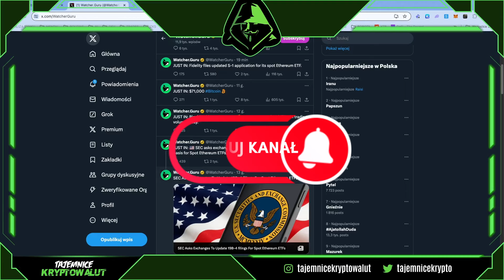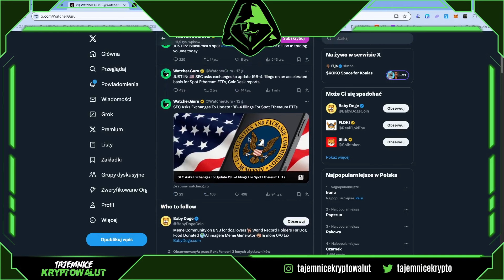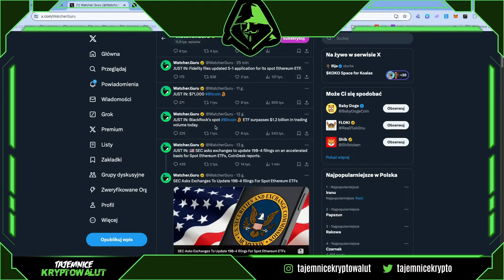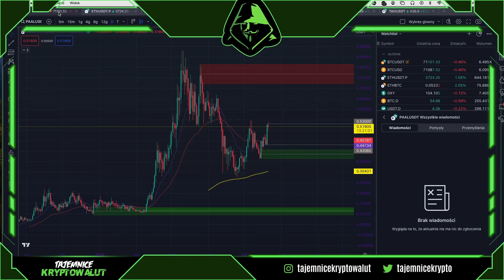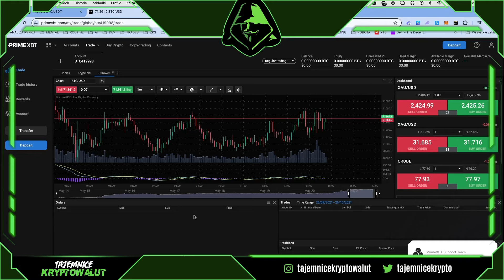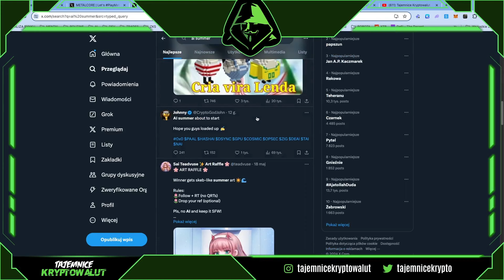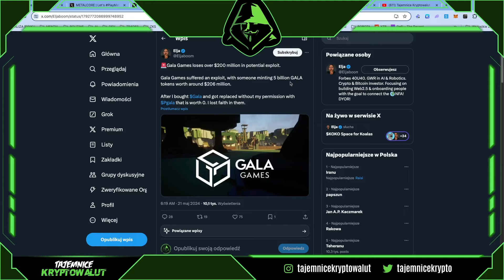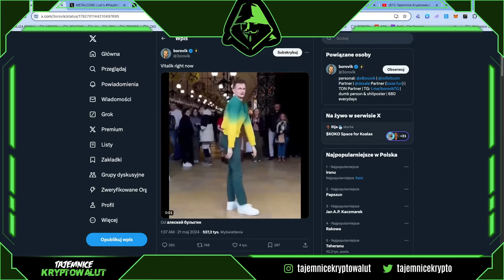WZROSY ETHEREUM ! - ETH SPOT ETF PRAWDOPODOBNIE BĘDZIE ZATWIERDZONY ?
W tym odcinku porozmawiamy o wzrostach ETHEREUM i o ETH SPOT ETF.

🎯 PRIME XBT - Gielda dla traderów, z mocna dzwignia i wieloma aktywami spoza krypto. Np Zloto czy Srebro.

Giełdy kryptowalut, których używam:
🎯 BYBIT - Obecnie najlepiej rozwiajajca sie giełda na rynku 🔥 BONUSY !!!

🤑 NEXO - Zgarnij bonus do 500 USDC !

💻 MAXDATA - Platforma analityczna on-chain!

💻 TRADINGVIEW - Platforma analityczna dla traderow!

😈 MEXC - GIEŁDA BEZ KYC !!!

🎯 BITGET - Obecnie najlepiej rozwiajajca sie gielda bez KYC !!! 😈

SPIS TRESCI:
00:00:00 - Wstęp
00:00:47 - Ogłoszenia
00:01:18 - Dlaczego ETH rośnie ?
00:07:32 - Tutaj kupisz krypto i akcje w jednym :)
00:08:10 - Crypto Twitter
00:14:50 - Zakonczenie